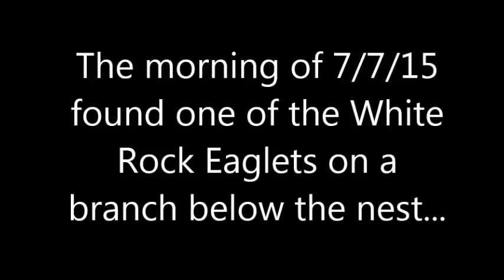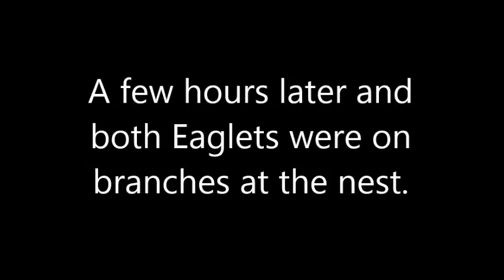White Rock Eagles 7/7/2015 First Fledge!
One of the White Rock Eaglets spent the day on a branch below the nest where it had landed after missing a branch while wingercizing. It was motivated to fly so it could get back to the nest for some food. After being very restless on the branch, it took the leap. Later, both Eaglets return to the nest from the branches for a food delivery. And they both got to eat.